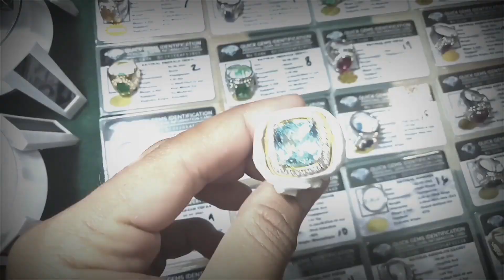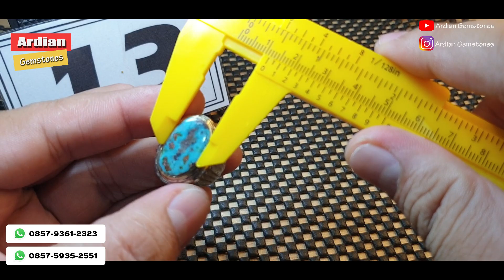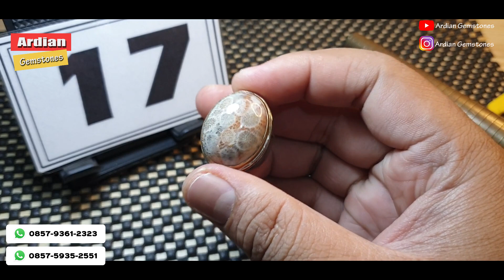BATU AKIK MURAH MERIAH💯 ORIGINAL🇮🇩 SPESIAL AKHIR BULAN‼️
Selamat malam kamis yang manis boskuu .. sudah tayang nih akik edisi akhir bulan .. langsung d gas ajaa jangan sampe keduluan yang lain yaaaa

hatur nuhun...

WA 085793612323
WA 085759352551